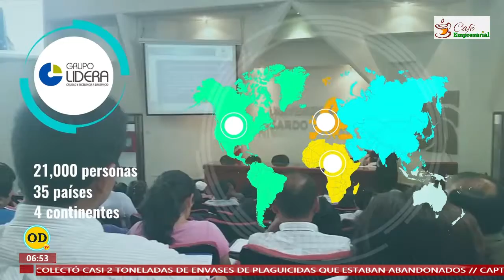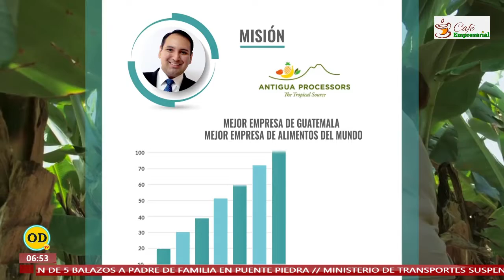ENTREVISTA: FERNANDO GONZÁLES MEDRANO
PERUANOS EMPRENDEDORES EN ONDA DIGITAL TELVISIÓN